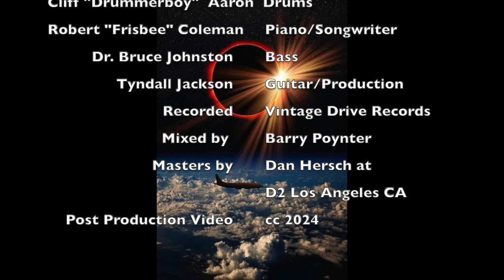The Toad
Stellar Wayz performing "The Toad"
Written by Robert"Frisbee" Coleman

Cliff Drummerboy" Aaron Drums
Dr. Bruce Johnston Bass
Robert "Fisby" Coleman Piano/Synth
Photo Credit 2017 Eclipse by NASA